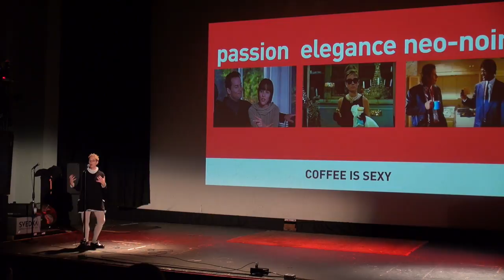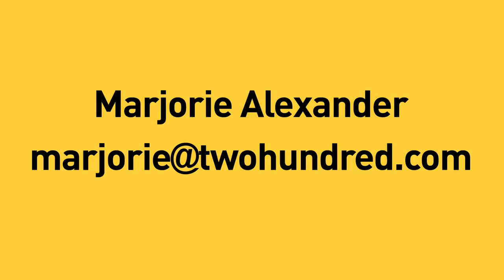Marjorie Alexander - The Future of Transit is in Coffee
Marjorie Alexander: There is a direct correlation between US cities with the best transit system and the amount of caffeine being consumed.